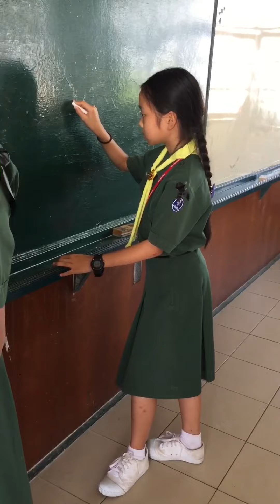Mannequin Challenge P6/2